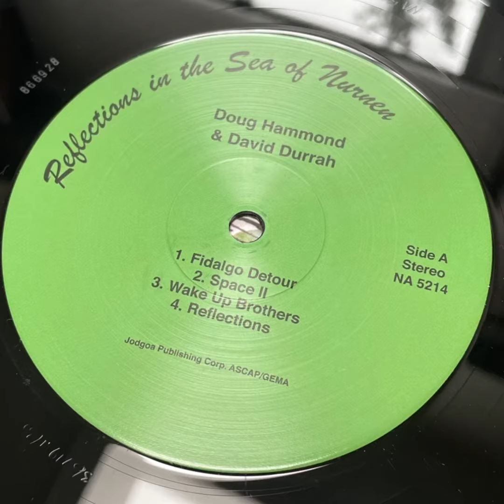Doug Hammond & David Durrah “Reflections In The Sea Of Nurnen” 1975 Tribe / 2022 Now-Again